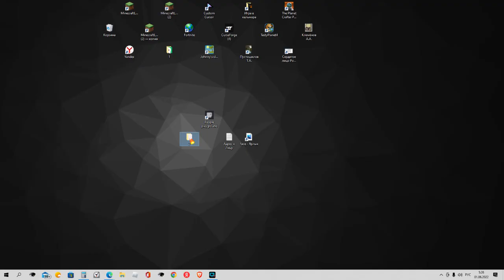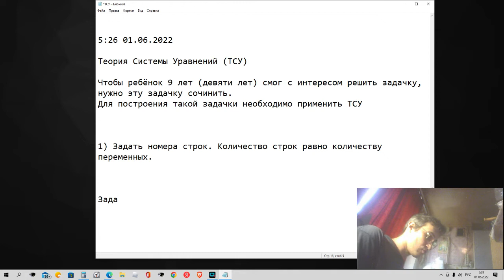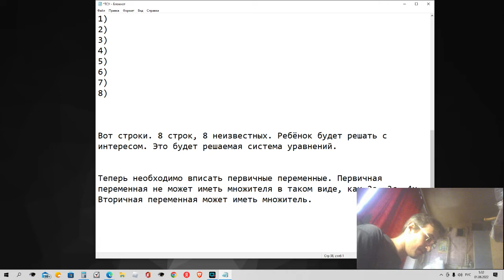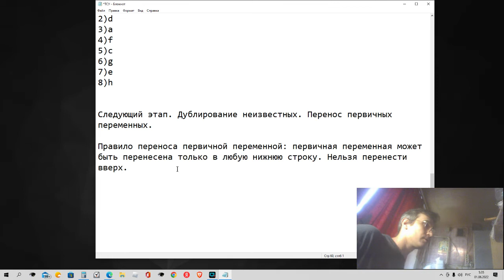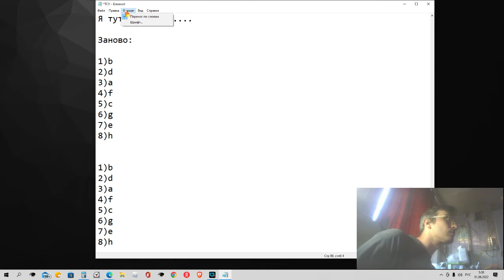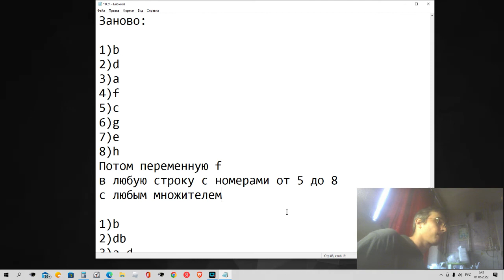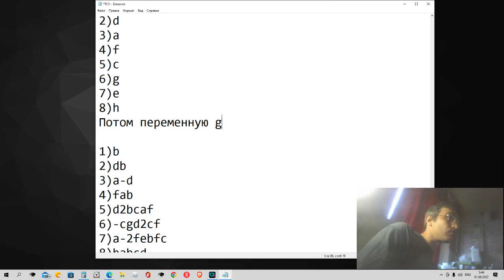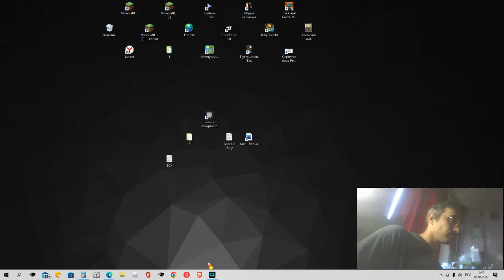Теория Системы Уравнений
Здесь перечислены принципы составления сложных систем уравнения. Видео не имеет логического полного завершения.